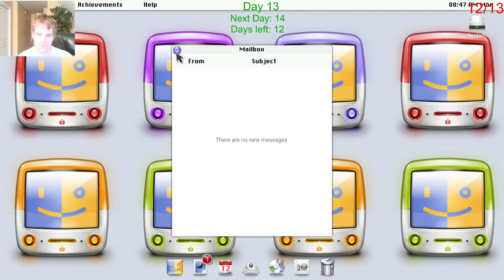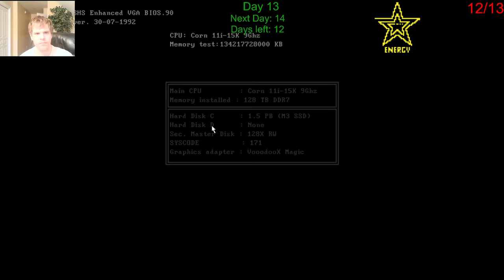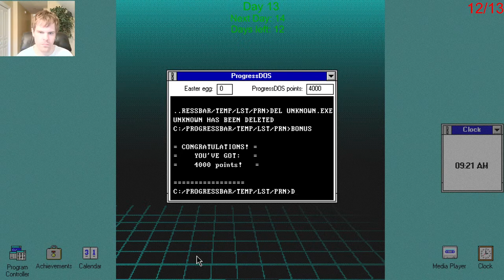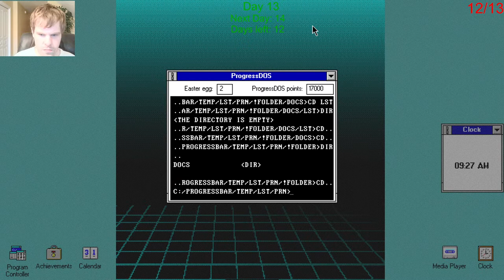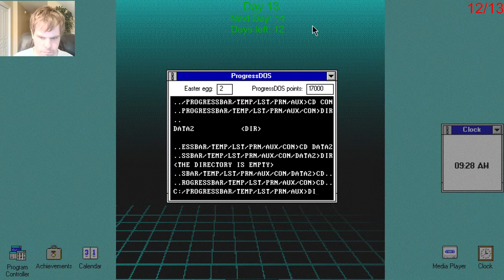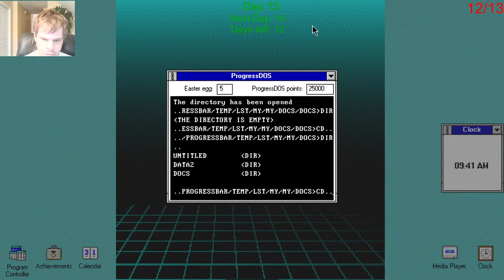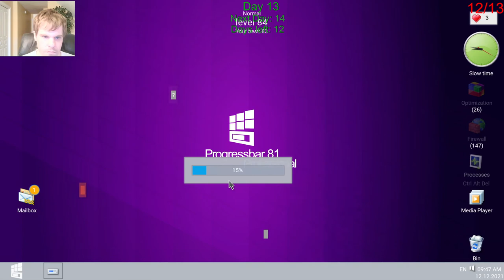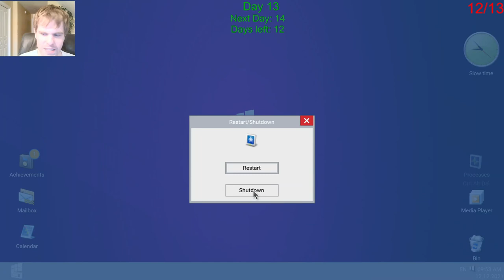Let's Play Progressbar95 - Episode 118: 25 Days of Christmas Day 13